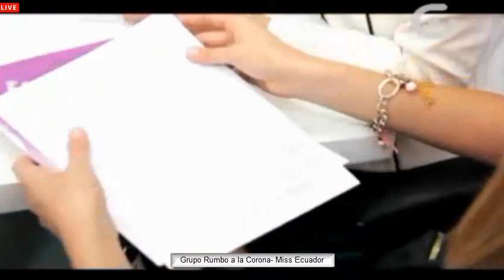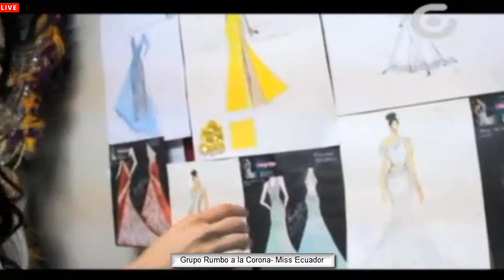Especial Rumbo a La Corona Miss Ecuador 2015 (El Inicio)